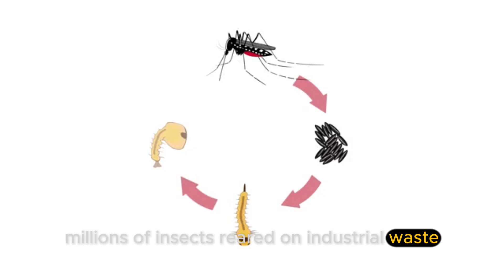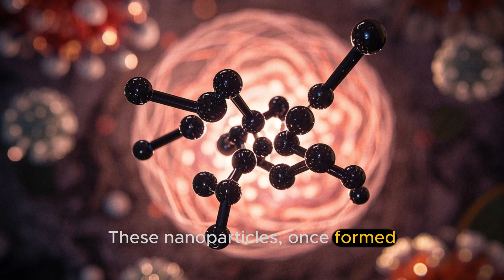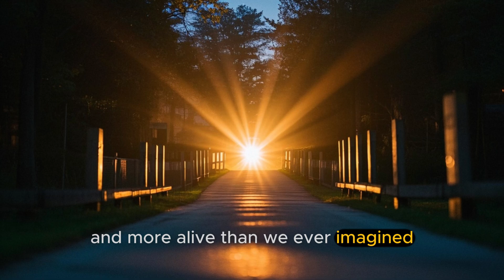These Insects Find Gold? The Hidden Truth Miners Won’t Tell You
What if the key to mining gold isn't hidden underground—but crawling right under our feet?

In this mind-blowing exploration, we dive deep into the strange but true science of insects that lead us to gold. From ants and termites that unknowingly reveal buried treasure, to bioengineered larvae capable of extracting gold from waste, nature is changing the future of mining.

🔍 Discover how:

Ants and termites act as gold detectors

Insects accumulate gold through their digestive microbes

Scientists are turning flies and beetles into gold-mining agents

Biomining could replace toxic chemical extraction methods

This isn’t science fiction—it’s a real, growing field at the crossroads of entomology, geology, and biotechnology.

🐜💰 Could the future of sustainable gold mining lie in the tiniest creatures on Earth?